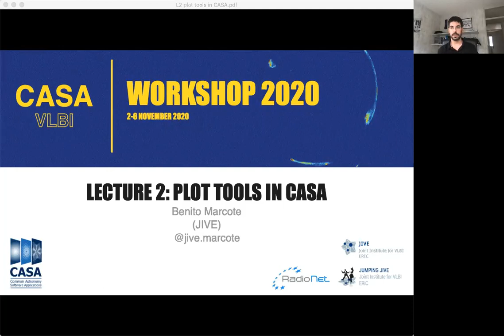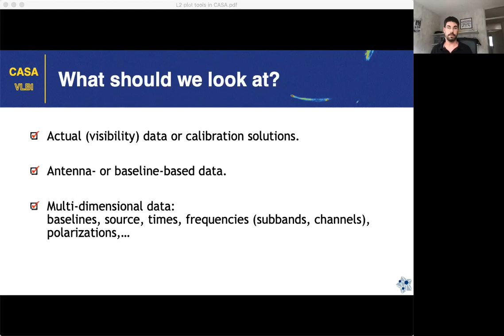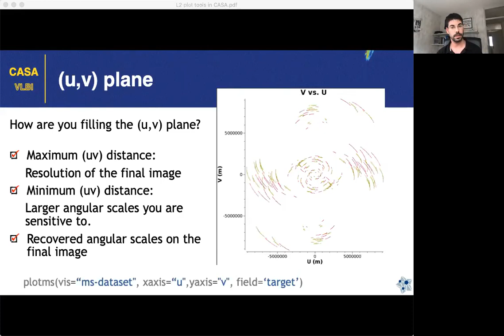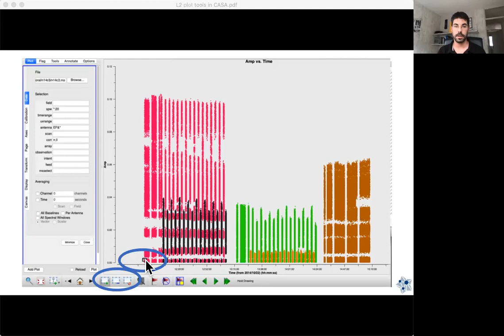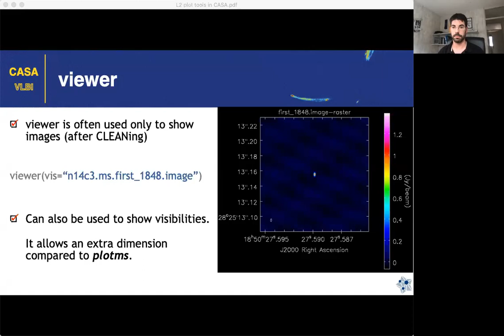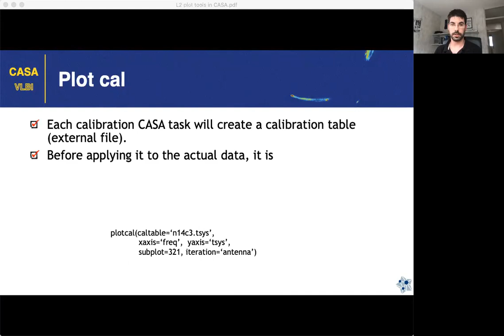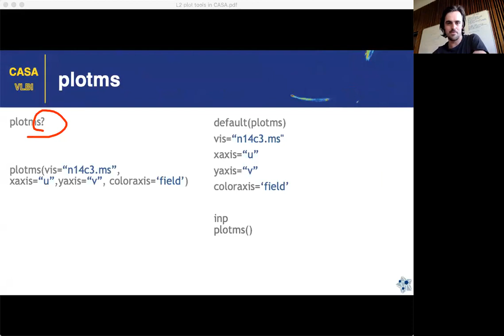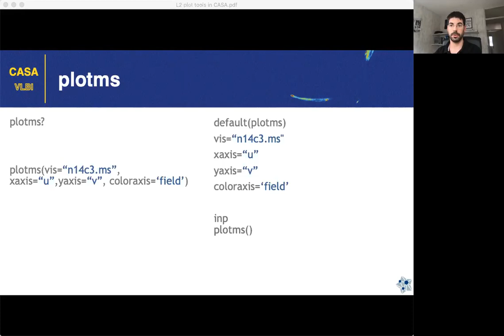Lecture 2. Plot tools in CASA by Benito Marcote